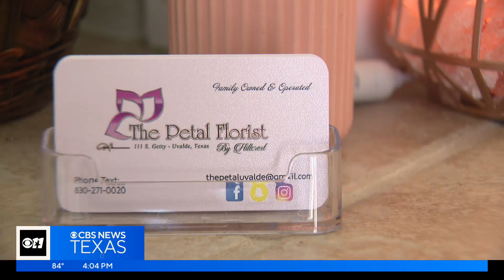Uvalde funeral home owner reflects on community's spirit 1 year after mass shooting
The violence that unfolded in Uvalde last year happened before the eyes of employees at Hillcrest Funeral Home, which sits only feet away from Robb Elementary School.